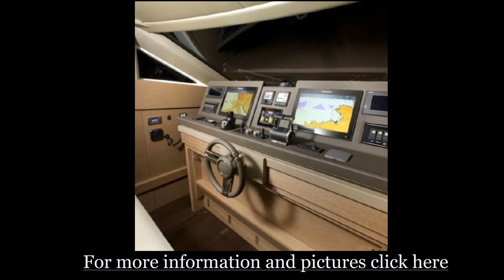2016 Prestige 750 Yacht For Sale - Sold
Seller info: Prestige Yacht
Price:$3,599,000
Year Built: 2016
Boat Length:75